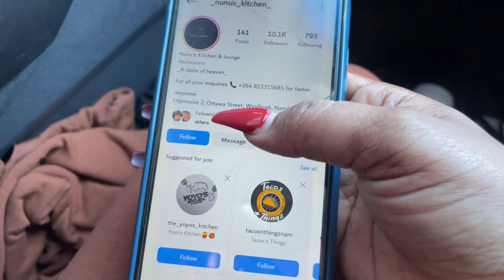VLOG||Spend the day with me•Namibian YouTuber🇳🇦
Thank you so much for the support and love ❤️.

Give away announcement coming soon😉.